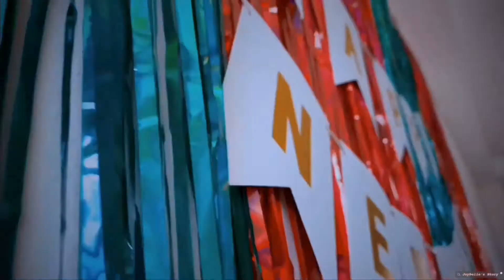NEW YEARS EVE CELEBRATION 2021 | Joybelle Cabiling ♕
(Adjust the quality nalang kapag malabo)

Wassap Duhzzz! Another Day! Another Story! Stay SAFE everyone and always PRAY! I hope you enjoy watching it and don’t forget to -

𝘐𝘧 𝘺𝘰𝘶 𝘴𝘵𝘪𝘭𝘭 𝘳𝘦𝘢𝘥𝘪𝘯𝘨 𝘵𝘩𝘪𝘴 𝘹𝘰𝘹𝘰.𝘎𝘰𝘥𝘣𝘭𝘦𝘴𝘴! ❤︎